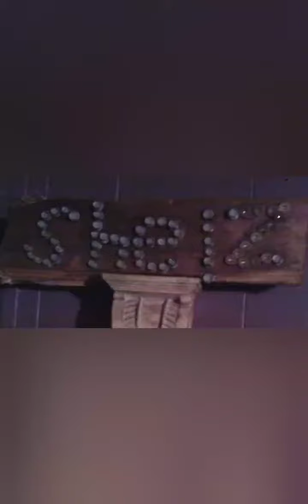SHELz Being Silly Again!😂✌🏻S1 E2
We all want to be Subd n Belld. So, leave a comment to facilitate that endeavor.😉

More FB Msgr filters n flights of fancy.